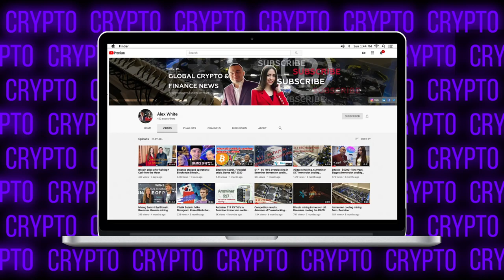White Crypto - Bitcoin trading & financial news for all. Channel intro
White Crypto is a channel about Bitcoin, Blockchain, BTC mining and financial markets in general. This channel is organised by Alexander Belov cryptocurrency media Co-Founder and Anna Tutova - Coinstelegram agency CEO.

Meet top blockchain speakers like Ethereum founder Vitalik Buterin, billionaire George Soros, Michael Novogratz, Tone Vays, Carl Eric Martin (The Moon), Marco Streng (Genesis Mining), Teeka Tiwari (Palm Beach Confidential) and many others!

Alexander Belov (Aka Alex White) is among top 30 blockchain entrepreneurs